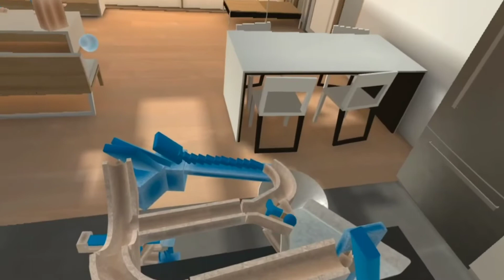Amazing Tricks in one Rube Goldberg Machine in Gadgeteer (oculus, oculusquest2)